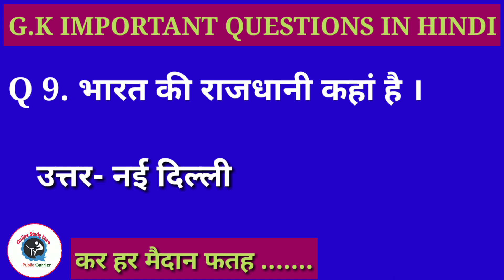GENERAL KNOWLEDGE || GENERAL KNOWLEDGE TOP IMPORTANT QUESTIONS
general knowledge
general knowledge topic Wise || Gk challenge || Gk challenge Gk topic Wise || GENERAL KNOWLEDGE TOP IMPORTANT QUESTIONS IN HINDI || general knowledge
genneral knowledge topic Wise
#, General knowledge
#, General knowledge topic Wise

WINNER LIST
DELHI POLICE MOCK TEST
DELHI POLICE
CURRENT AFFIRS CURRENT AFFAIRS DAILY 6 : 00 AM
COACHING CENTER
AWARDS LIST
delhi police
delhi police
up Police
delhi police
up police
delhi police
up police